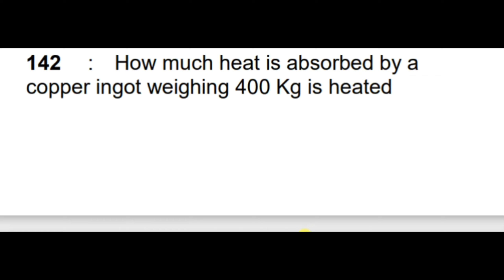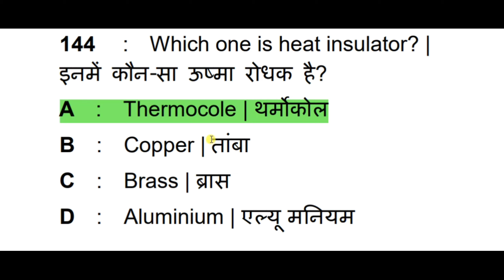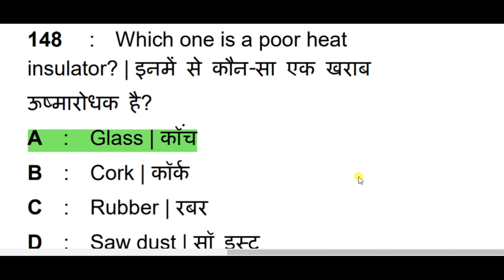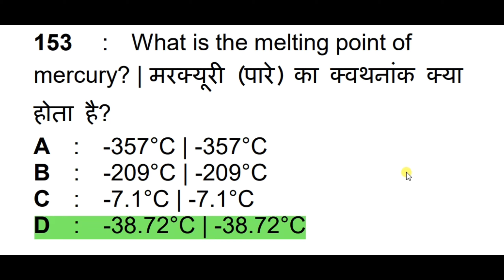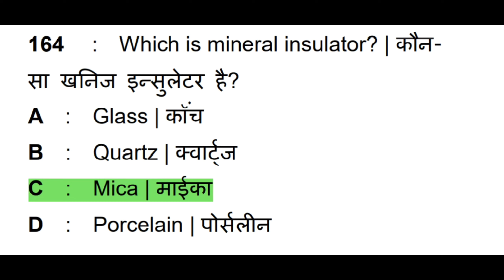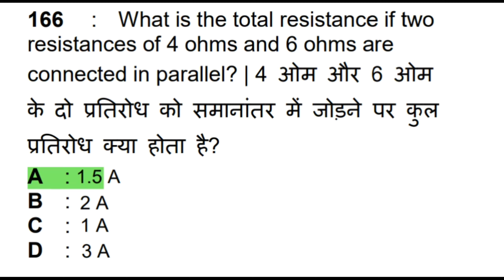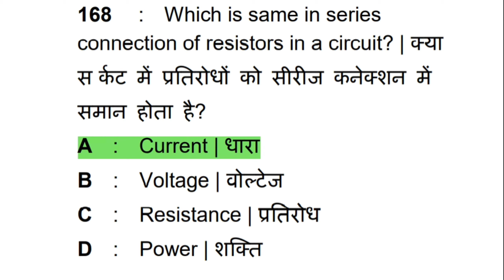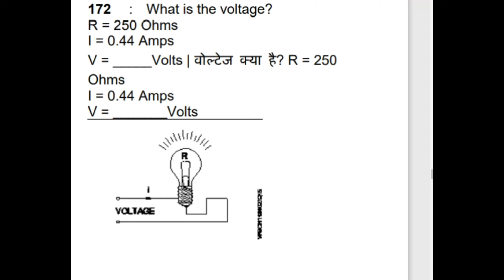All Trade Workshop cal. & Science 250-QSeries Part09|All trade 1st year Objective Question|SainikiTi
SainikiTi Workshop cal. & science,